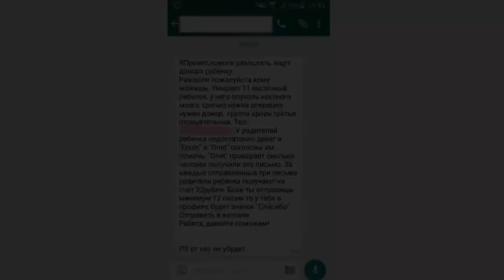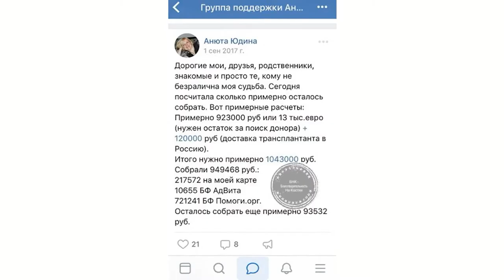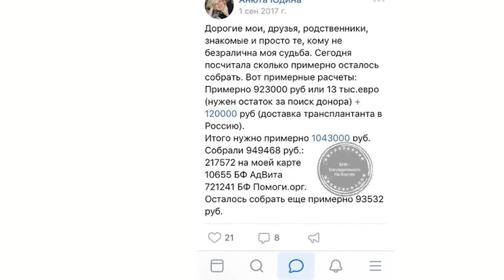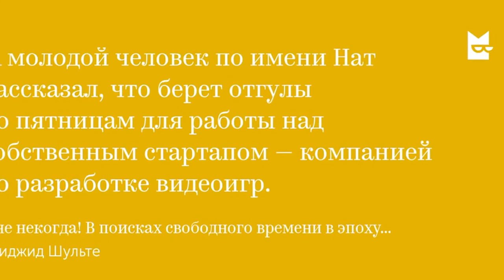Повезло диагноз поставили сразу помоги Анне найти донора